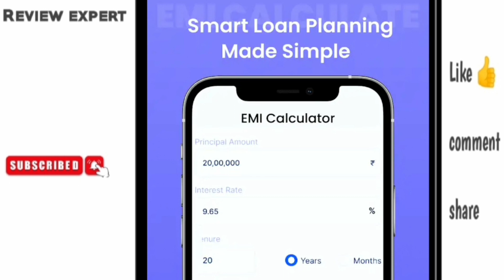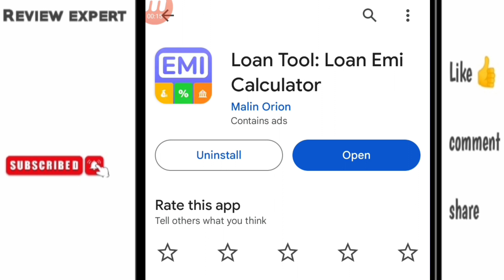Loan tool app | Loan tool app real or fake | Loan tool app review